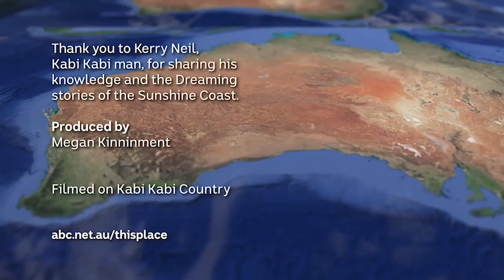How the black swan gave Maroochydore its name - This Place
Kabi Kabi man Kerry Neill shares the Aboriginal Dreaming story behind popular tourist destinations on the Sunshine Coast in Queensland. In this story, we discover how the black swan helped Maroochydore gain its name.

The 'This Place' project invites Aboriginal and Torres Strait Islander people to create a short video about a place name, and the story behind it.